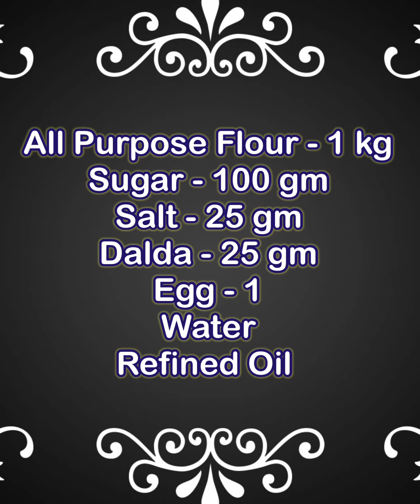Lachha Paratha Recipe - রেস্টুরেন্টের দক্ষ কারিগরের হতে বানানো লাচ্ছা পরোটার রেসিপি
-: INGREDIENTS :-
• All Purpose Flour (ময়দা) - 1 kg
• Sugar (চিনি) - 100 gm
• Salt (নুন) - 25 gm
• Egg (ডিম) - 1 no
• Dalda (ডালডা) - 25 gm
• Water (জল)
• Refined Oil (সাদা তেল)